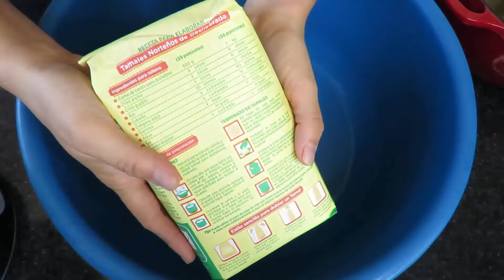Tamarosca: Tamal verde entero en molde de rosca/Marisolpink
Tal y como lo escuchas... TAMAROSCA. Una rosca de tamal, para celebrar el bautizo con los padrinos que sacaron muñeco en la rosca de reyes... algo asi como rosca se paga con rosca. Y lo mejor es que es mas fácil que hacer los tamales